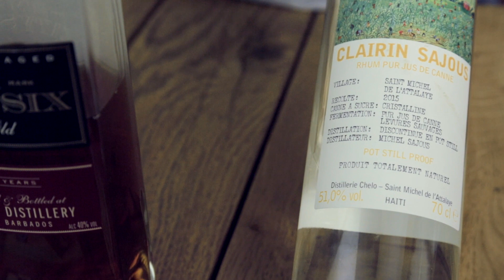Rum und Schokolade - traumhafte Kombinationen vorgestellt | Delicious Berlin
Rum und Schokolade - was passt hier besonders gut zusammen? Wir von Delicious Berlin stellen in diesem Video fünf unglaublich gute Kombinationen vor. Diese sind bei einer Rum und Schokolade Verkostung im Haus der Kulturen in Berlin auf extrem große Begeisterung gestoßen. Das hat uns veranlasst, dieses Video für dich zu produzieren. Genieße es!

Die Rumsorten findest du bei uns online, die Schokolade führen wir nur im Laden in Berlin: